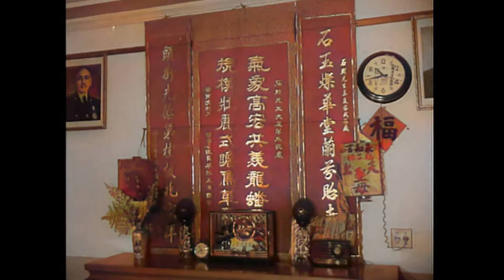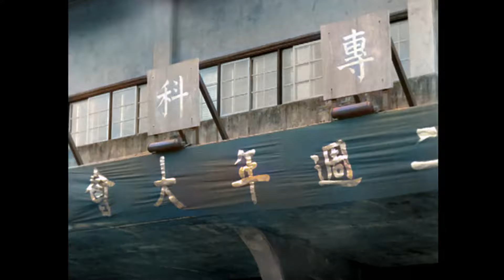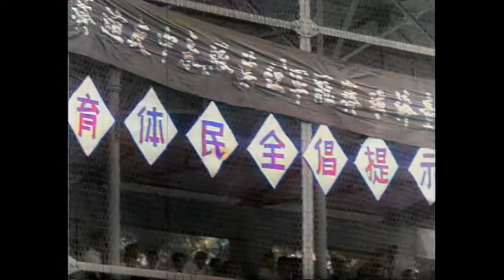(民國54年~57年)台中縣市街景《進步中的台中縣》：｜1965 to 1968 Taiwan｜紀錄片｜AI上色數位修復｜紅葉棒球隊｜懷舊｜精選影片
1.進步中的台中縣
民國54年的台中縣，面積2051平方公里、人口六十七萬四千多人、縣政府設置在豐原鎮、台中縣縣長為林鶴年。台中縣每年舉行稻穀比賽，縣內的畜牧業也相當發達，農產品以葡萄及香蕉為主要作物。龍井鄉的自來水塔和衛生所，對地方有很大幫助。梨山是第一個原住民都市，並有設置梨山賓館。大甲鎮出產草蓆手工藝品；鐵砧山有鄭成功像為著名觀光景點；霧峰鄉有台灣省議會，其中霧峰國校為示範國小。林鶴年縣長也是名音樂家，台中縣歌是他的創作。
2.慶祝光復節
民國56年10月25日，在台中市省立體育館舉行台灣各界慶祝光復22週年大會，典禮由台灣省政府主席黃杰主持。各機關團體學校首長、民意代表、各界代表等千餘人參加，會中有舞蹈、民間遊藝表演。街上有樂儀隊、旗隊等萬人遊行大隊。下午，黃杰主席在省立中興大學惠蓀堂舉辦盛大酒會招待中外貴賓。晚間則以施放煙火慶祝佳節。
3.民國57年，紅葉棒球隊訪問台中。
（1）6月20日，台灣省第20屆國校棒球賽的冠軍隊紅葉棒球隊抵達台中訪問3天，他們從台中車站出發遊行台中市區。
（2）6月21日，棒球隊前往台灣省教育廳，台灣省教育廳長潘振球嘉許棒球隊，球隊向潘廳長獻上錦旗。
（3）球隊參觀台灣省議會（該處現已改名為立法院民主議政園區），台灣省議會秘書長洪樵榕招待。
（4）拜會台灣省新聞處，省新聞處主任秘書徐振溪接見。
（5）球隊訪問台中市光復國民學校，全體師生鼓掌歡迎。
（6）台灣民聲日報社邀請紅葉棒球隊與台中市少年棒球聯隊舉行友誼賽，22日下午，在省立台中棒球場舉行。球隊進場，暖身運動後兩隊交換隊旗，台灣省新聞處徐主任秘書開球後，比賽開始。啦啦隊搖旗歡呼，比賽情況激烈。最後，紅葉隊以8比0取得勝利，民聲日報社副社長頒發獎品，台中市市長林澄秋和小球員們一一握手，合影留念。
作者：台灣電影文化公司。進步中的台中縣。典藏者：國家電影及視聽文化中心。政府資料開放授權條款-第1版（Open Government Data License, version 1.0）。發佈於《臺灣影視聽數位博物館》